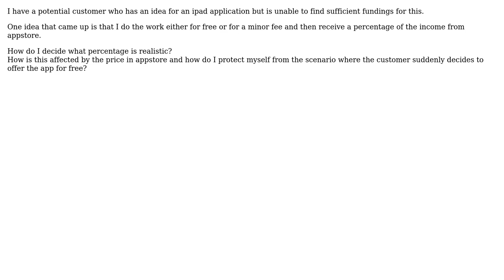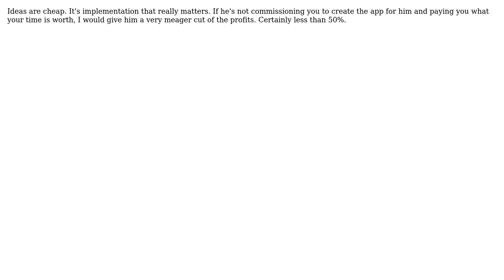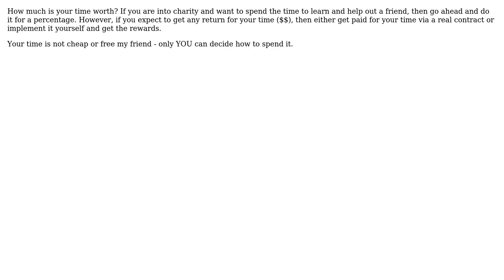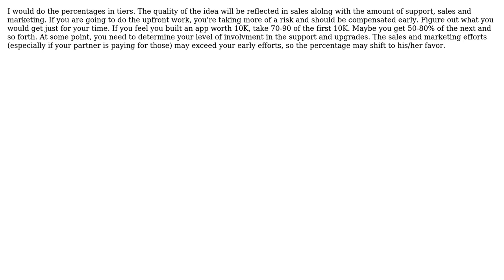Software Engineering: Revenue sharing with customer who is unable to pay development fee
With thanks & praise to God, and with thanks to the many people who have made this project possible! | Content (except music & images) licensed under CC BY-SA | Music | Images & others | With thanks to user Satanicpuppy user Morons user jr developer user JeffO user jbcaveman user hotpaw2 user FrustratedWithFormsDesigner user egil user Christopher Bibbs user Catchops and the Stack Exchange Network Trademarks are property of their respective owners. You are responsible for your own actions.